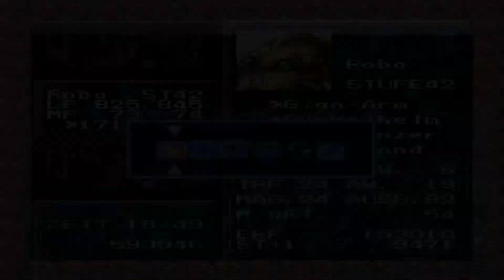Chrono Trigger #47: Dschungel-Sammeleien